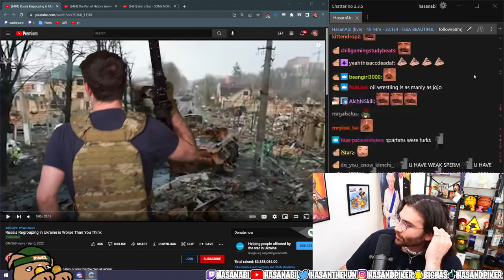HasanAbi - Sadge PT